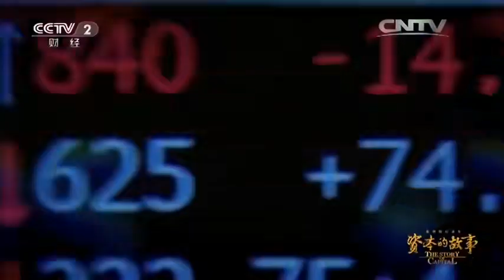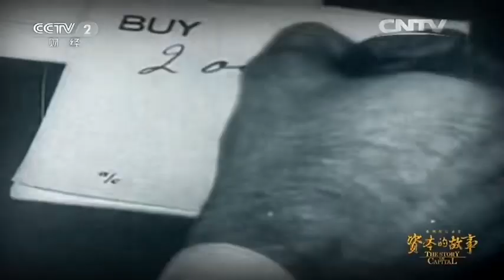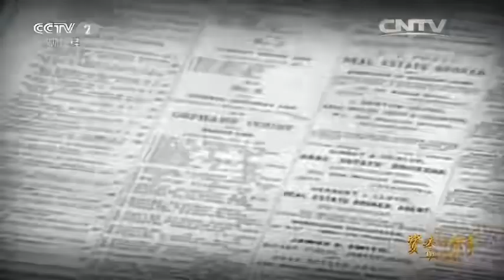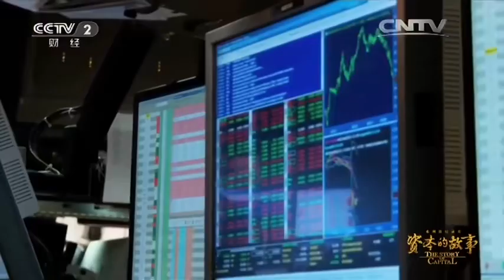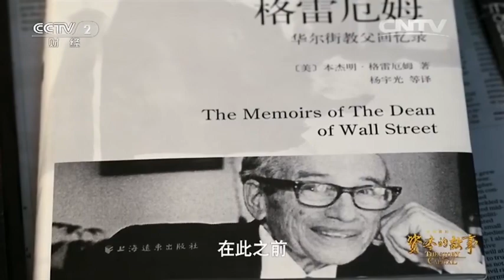【央视记录片】《资本的故事》1~3季【高清】全60集 P51 第3季第十一集股神的领路人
《资本的故事》全3季，共60集。该纪录片以故事为载体，以400多年来世界经济的发展历程为背景，勾画出资本流动和变化的轨迹，以当下的视角剖析资本在市场经济中的作用和地位，为中国经济下一步的深化改革和发展提供借鉴。
第一季每集8分钟。讲述了从股票的诞生到次贷危机四百年间的20个精彩的资本故事。
第二季共20集，由20个相互独立的故事组成，每集8分钟。节目讲述了历史上20家著名的公司，试图通过资本改变一个产业、一种生活方式乃至世界经济版图所作出的努力。它们有些成功了，有些却以失败告终，但是在资本的历史长河中，它们都不失为一个一个值得记住和探究的经典案例。
第三季共20集，由20个相互独立的故事组成，每集8分钟。节目讲述了历史上以及如今也很有名的20个资本家。阐述他们成功的秘诀，以及对资本事业的贡献。他们中间有些成功了，有些却以失败告终，但是在资本的历史长河中，他们都不失为一个一个值得记住和探究的经典案例。